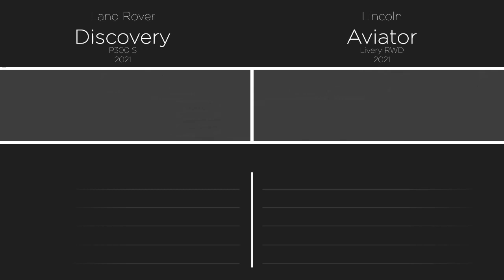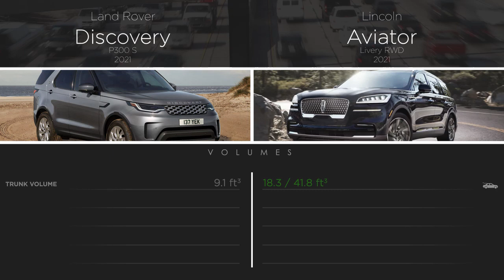Lincoln Aviator 2021 vs Land Rover Discovery 2021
Comparison between Lincoln Aviator Livery RWD 2021 and Land Rover Discovery P300 S 2021